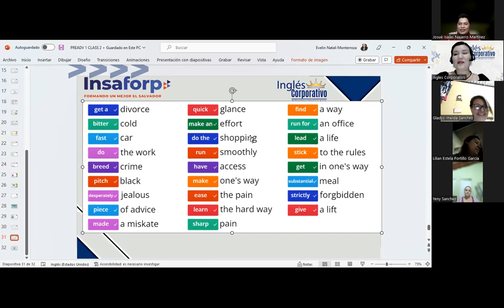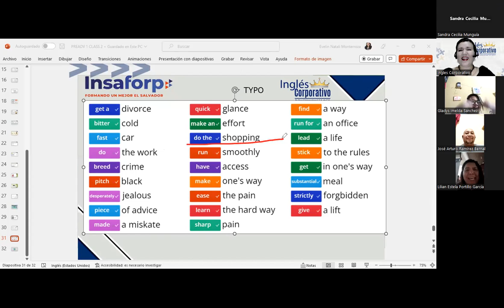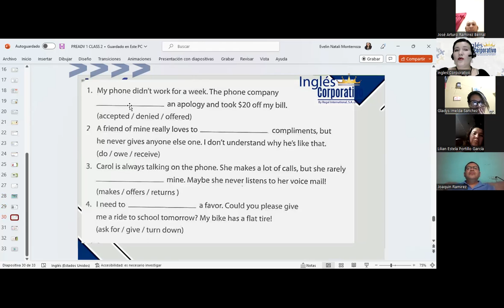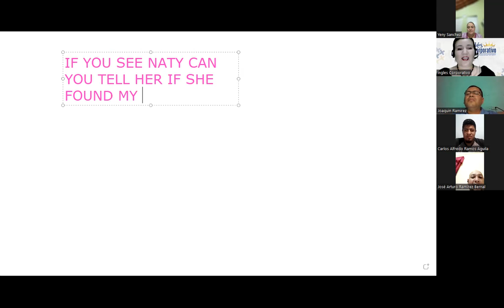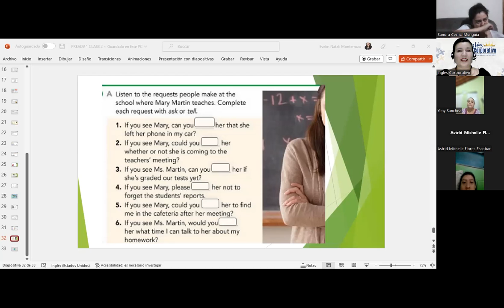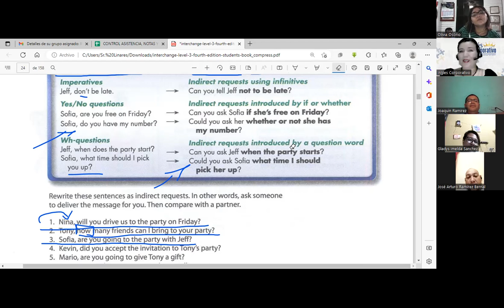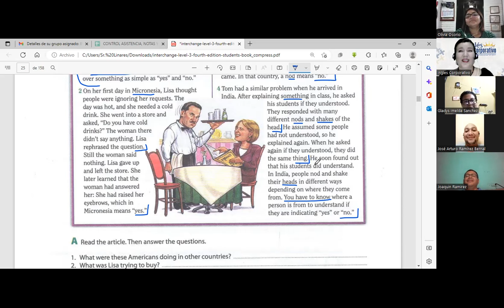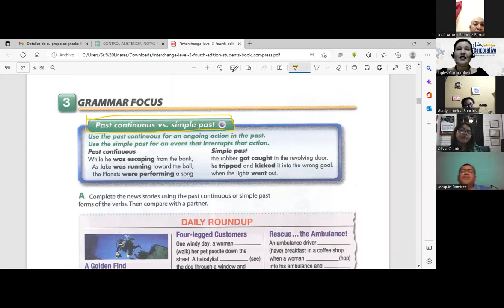Inglés Corporativo-13-12-22-Indirect requests-Class 11